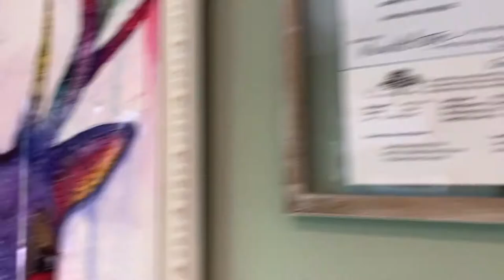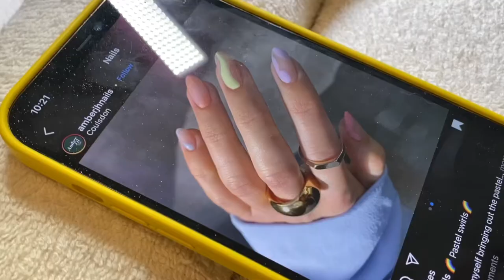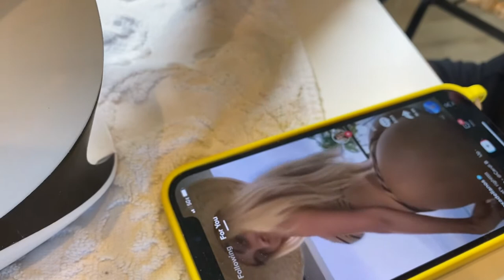My Japanese Nail Artist 💅🏼👯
Good convos and cute nail art with my good friend Marriett. Over the years we have restored her hair and my nails!